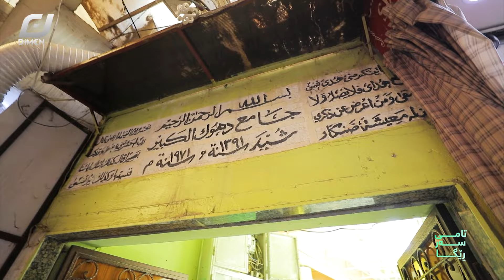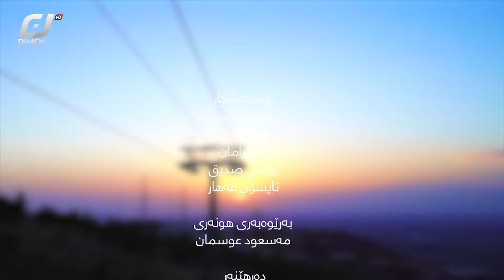Tame sar rega-Dhok-تامی سەر ڕێگا -دهۆک